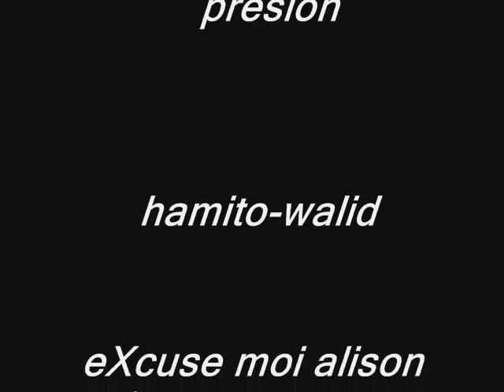walid djaghlouf eXcuse moi alison (apologi alison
walid djaghlouf